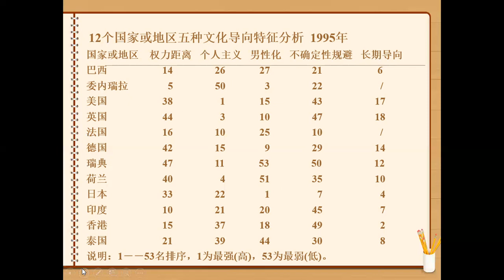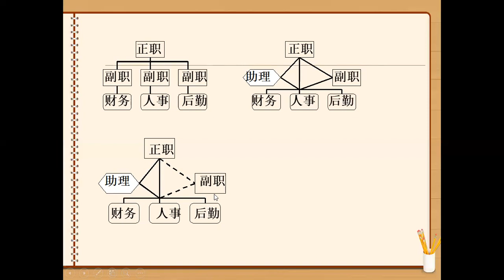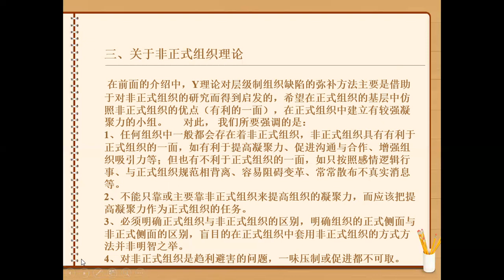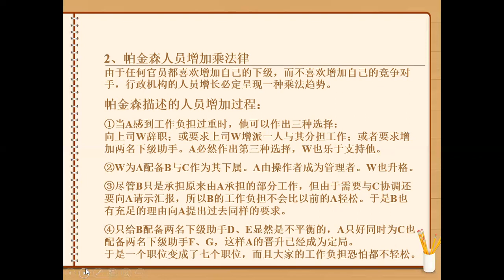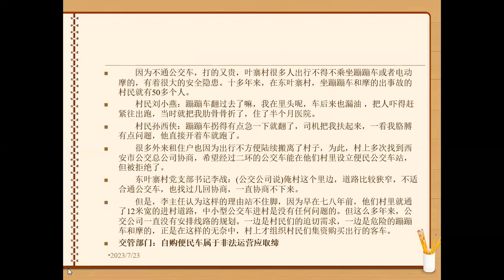《公共管理学》(十一)，组织理论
"Public Administration" (11), Organizational Theory